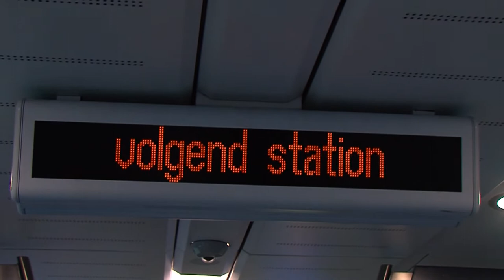Waar gaat u naartoe? Seizoen 3 - Aflevering 12